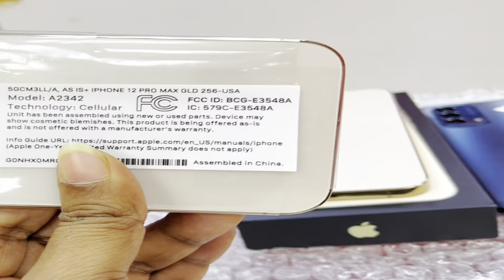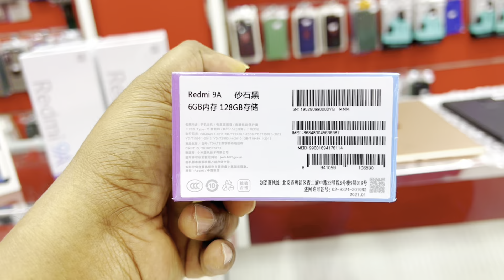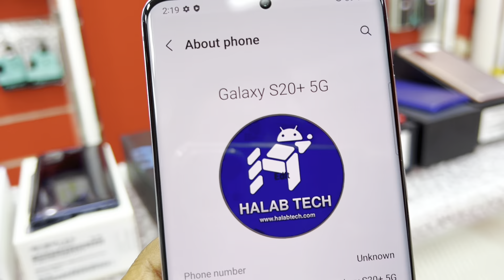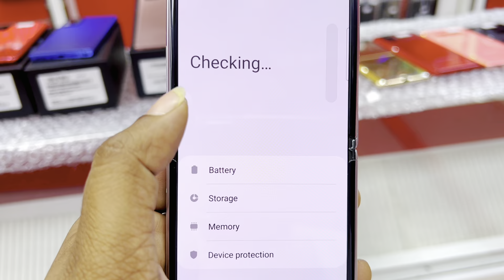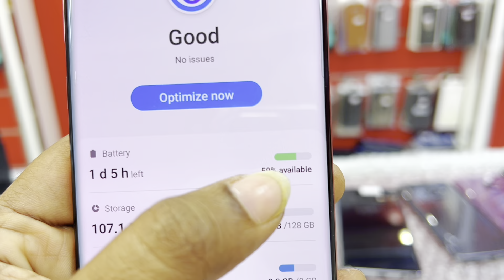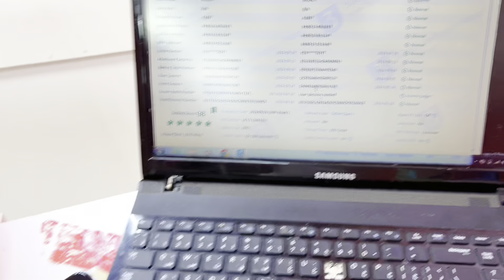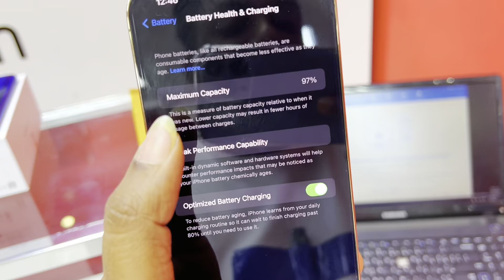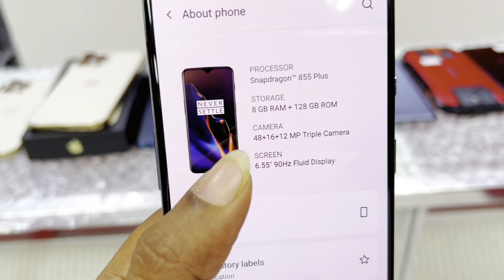নতুন বছরের উপলক্ষে মোবাইলের ডিসকাউন্ট চলতেছে..Price In Oman Real.